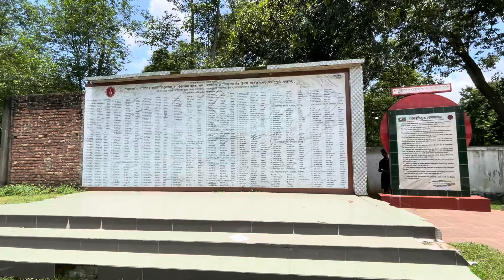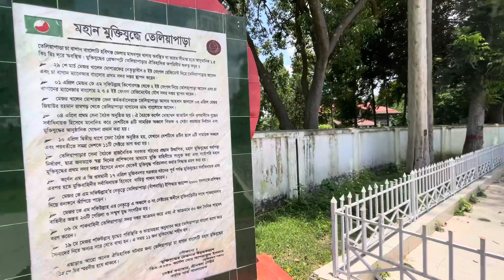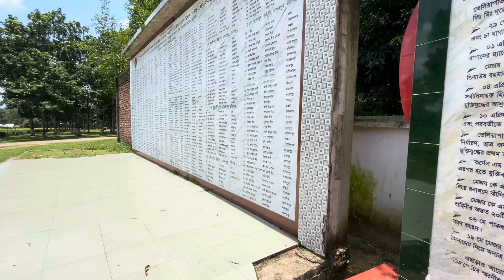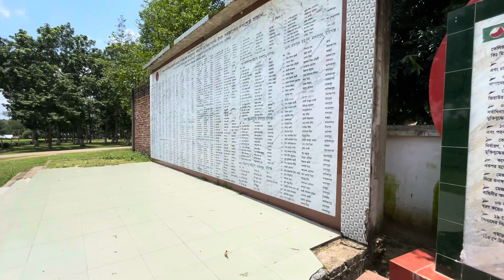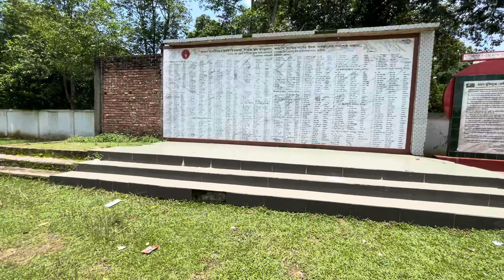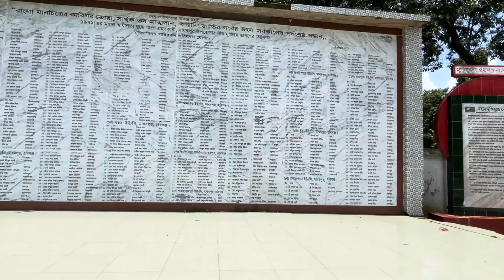মুক্তিযুদ্ধের প্রথম সদর দফতর, তেলিয়া পাড়া চা বাগান ডাক বাংলো, মাধবপুর, হবিগঞ্জ।